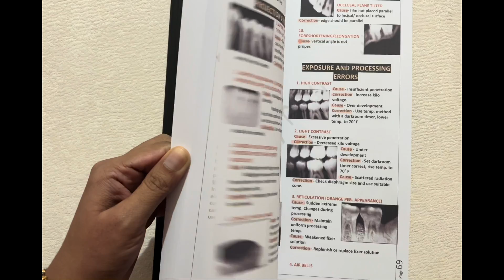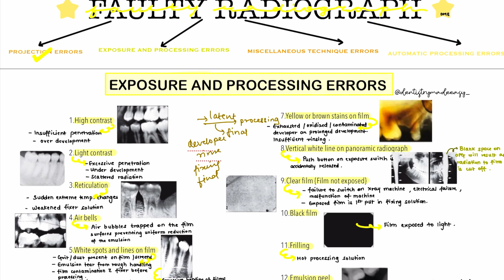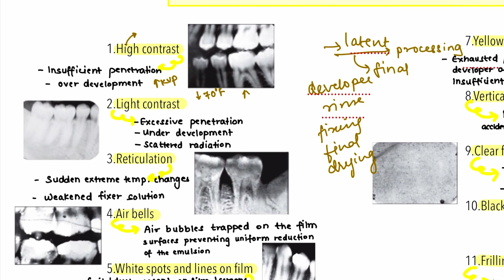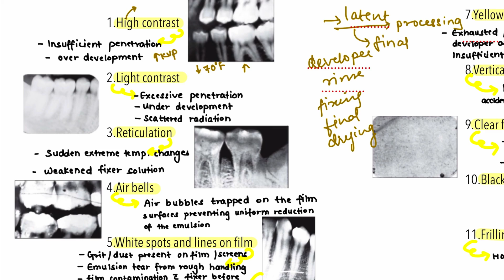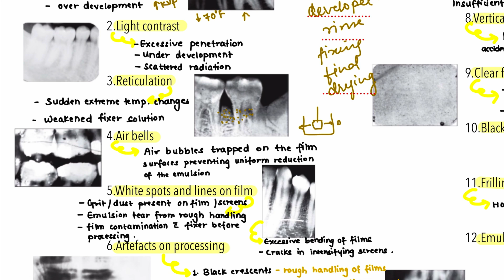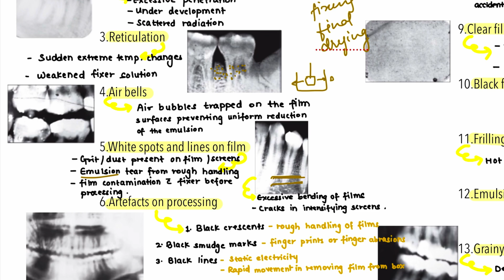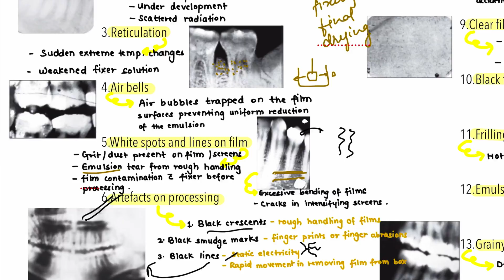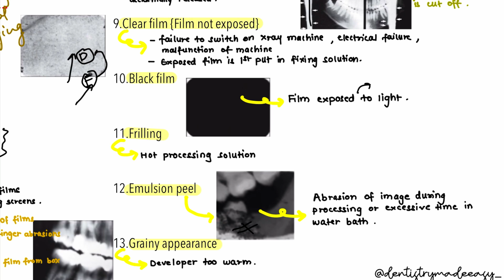FAULTY RADIOGRAPHS || PROCESSING ERRORS || ORAL RADIOLOGY || Part 2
Hello everyone. Topic for today Is faulty radiographs i.e. errors you see while taking radiographs. This is very important part as if we encounter such faulty radiographs then we end up exposing the patient again and thereby increasing the radiation.
There are different types of errors and in this particular video we are discussing processing errors which is part 2 of this faulty radiographs.
This video is mainly the theoretical part of it and in later video we are going to see how actually they look on an IOPA films. I hope you will find this video helpful.

Links for contacting me for the books-
DM 📩

*None other than above mentioned links, pages or person have the rights to sell the books so don’t engage in buying them as they can land into legal problems.